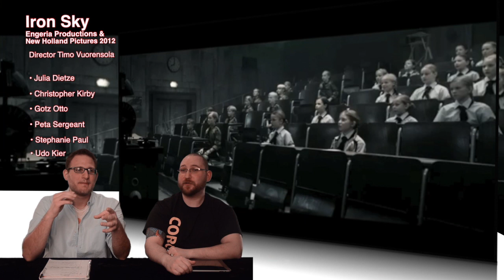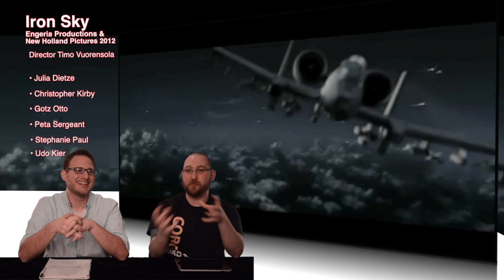Duel Review #455 - Iron Sky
Today it's what we are calling the modern B movie. High production values an an absured premis just may make this a film you shouldn't miss.